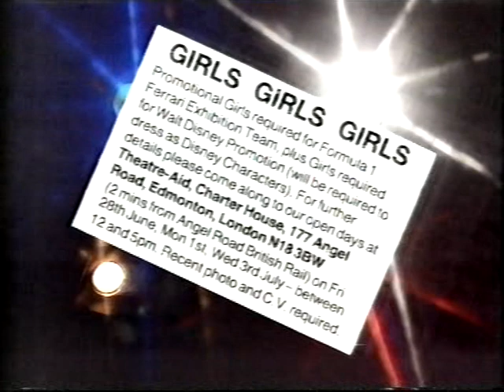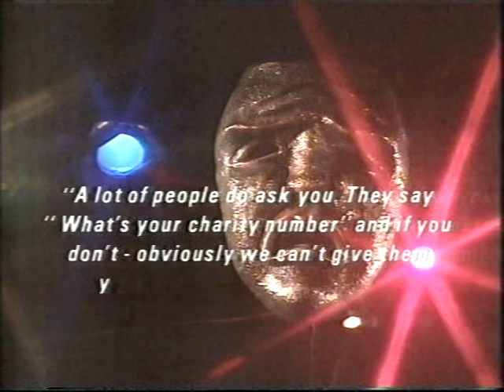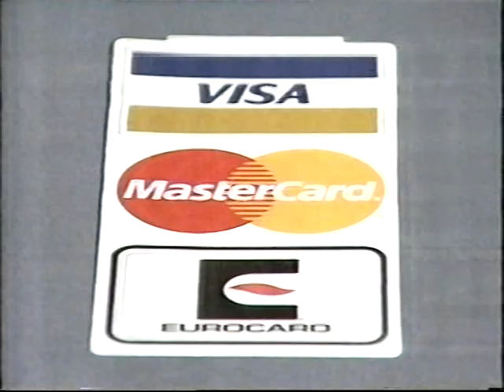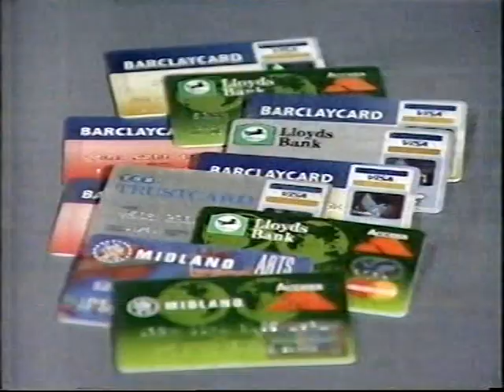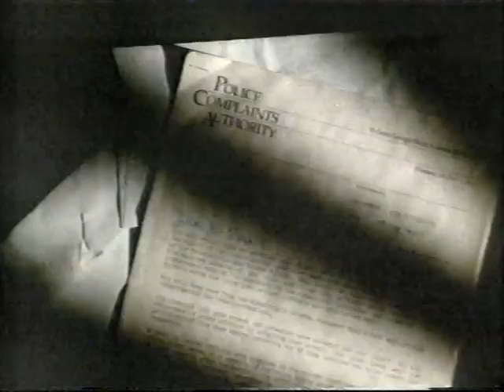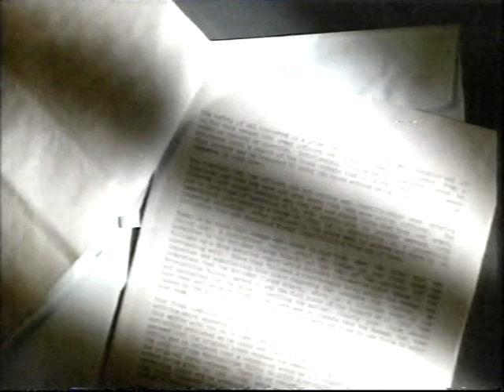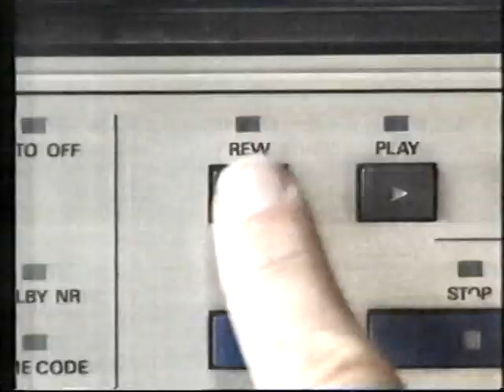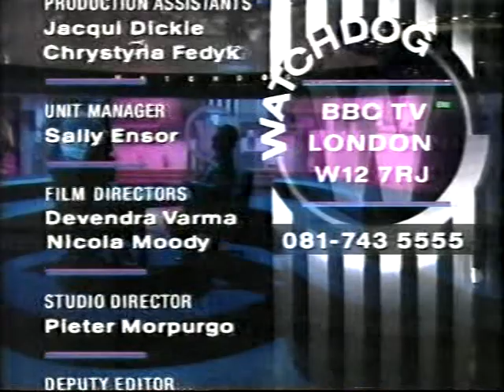BBC Watchdog 1991